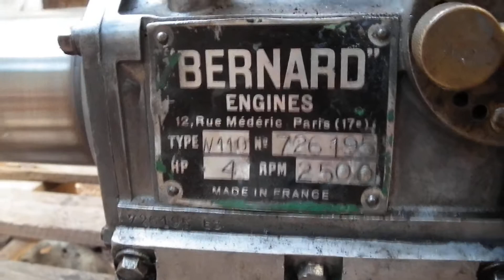Bernard W110 Motures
Got this engine few weeks ago, It was in bits. it has the carb worn out and its not running very good.